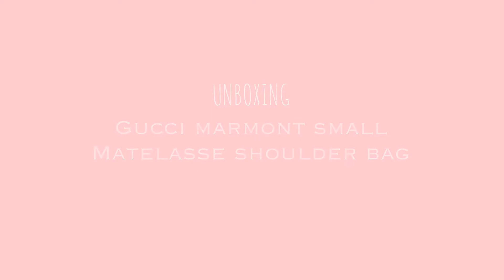[ENG]🛍Gucci 마몬트 마틀라세 small(가격있음)같이 풀어 봐요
구찌 마몬트 마틀라쎄 숄더백 스몰
작년 10월에 사서 촬영했는데
이제 올립니다🎀

볼 때마다 잘 산듯😍

SIZE：26×15×7CM